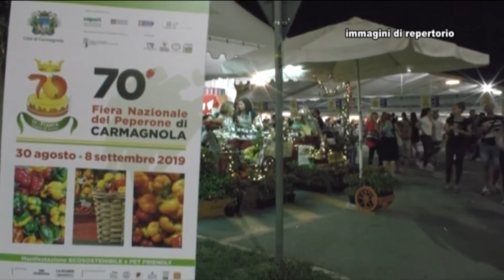Fiera PeperoneCarmgnola al via